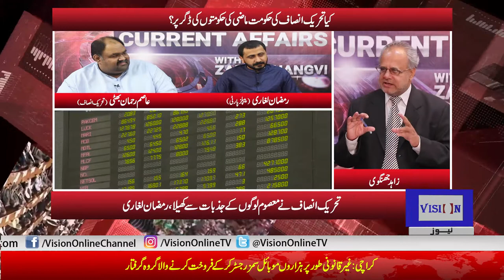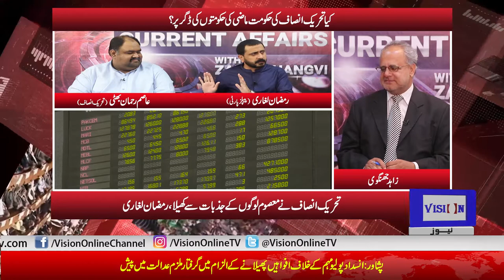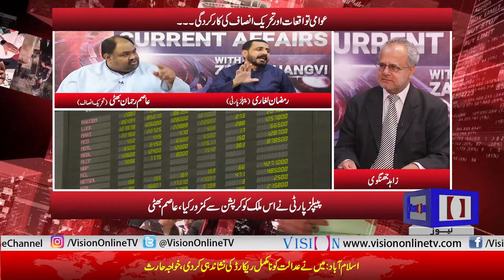PTI Government Failed to Deliver | Current Affairs | Vision Tv | 23 April 2019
Imran Khan Government Failed to Deliver | Current Affairs with Zahid Jhangvi | Vision Tv | 23 April 2019